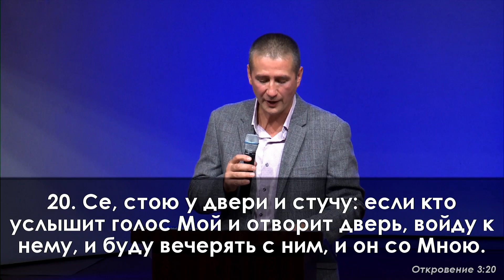Проповедь Пилипенко Руслан